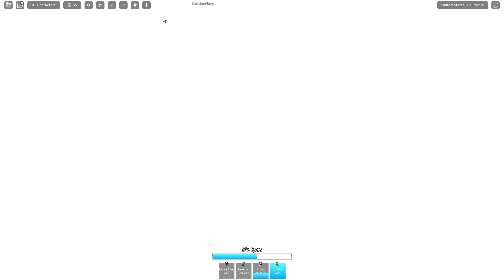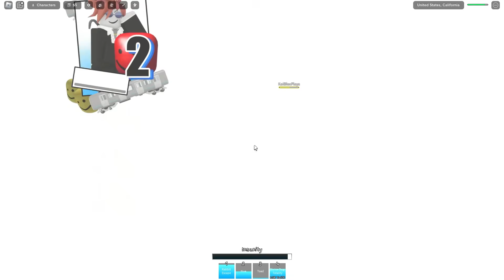EXTREME HIDE AND SEEK in Roblox ANIME BATTLEGROUNDS